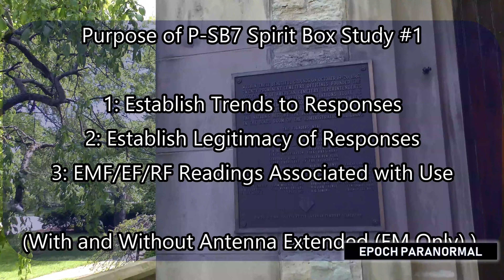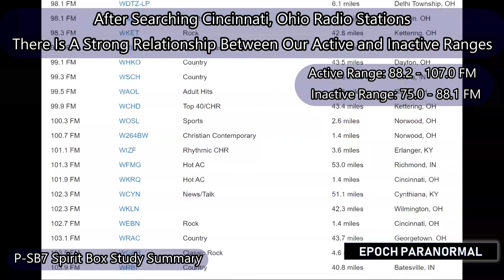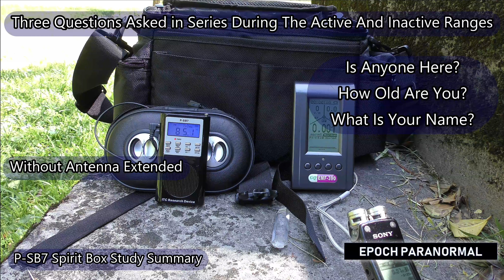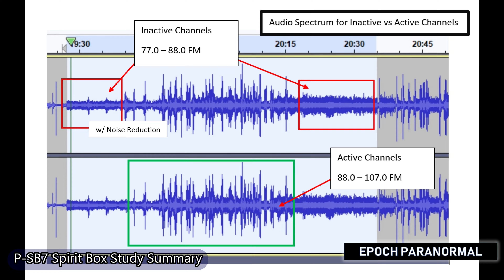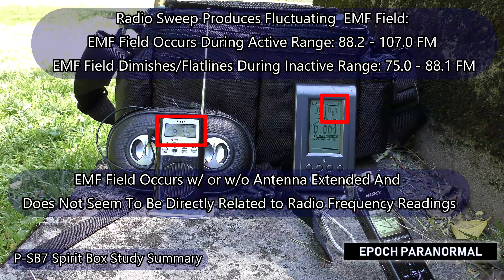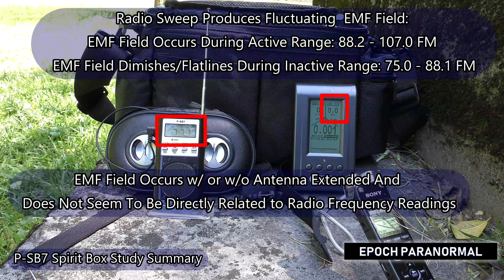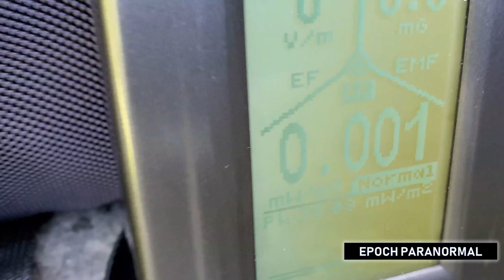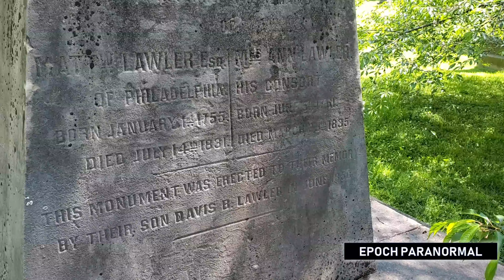P-SB7 Spirit Box Study #1 : Getting to Know Your Equipment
In an effort to better understand the operation of the P-SB7 Spirit Box. I decided to take it out to Spring Grove Cemetery and test out its operation in a haunted site.

During the test I want to establish the following characteristics of the device:
1: Response Trends (Active vs Inactive Time)
2: Legitimacy of Responses (Am I Hearing That Right?)
3: EMF/EF/RF Readings During Operation

This will be the first test to establish a baseline for the devices operation.